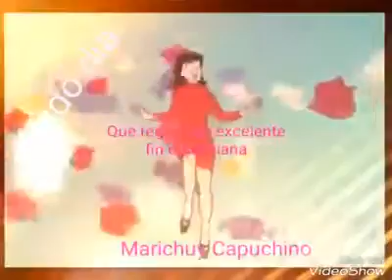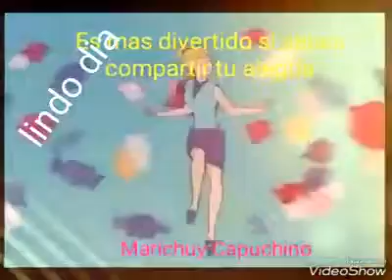Lindo día ✨🤗✨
Video de Blanca Alicia